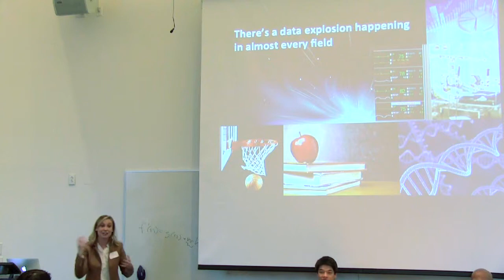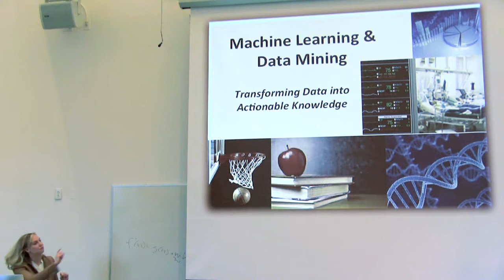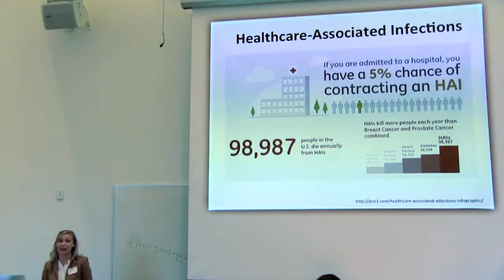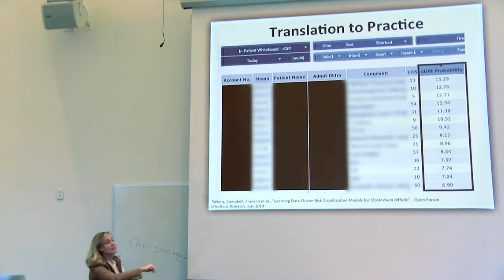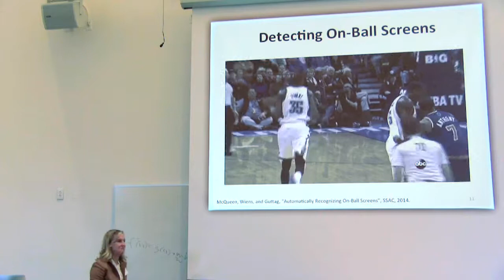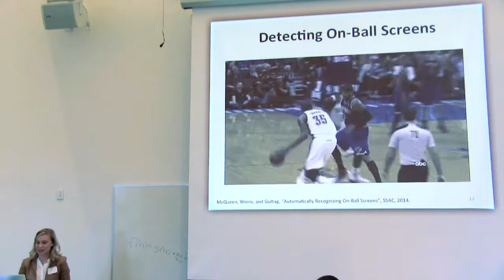Jenna Wiens - Security and Privacy @ Explore Grad Studies in CSE Workshop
University of Michigan Prof. Jenna Wiens speaks about her research in data driven healthcare at the Explore Graduate Studies in Computer Science and Engineering Workshop.